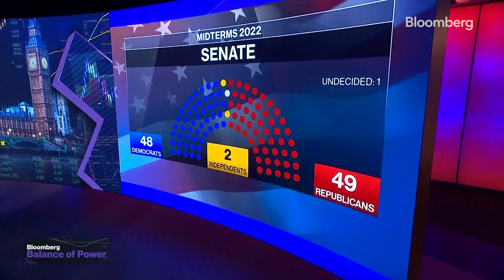Republicans Need a Positive Platform, Says Scott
US Senator Rick Scott, a Republican from Florida, says the GOP needs a positive agenda going forward. He's on "Balance of Power" where he reflected on Republican losses in the midterms.